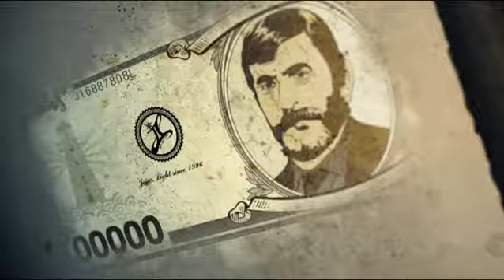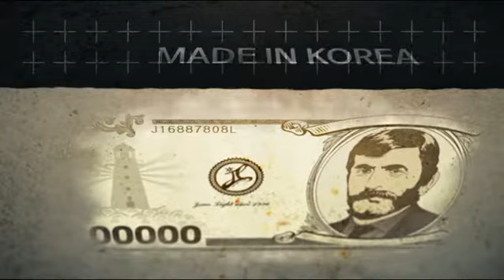MANIPULATION BILL v Grey 20170427 0335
[ jm114]JL매직매니용지폐(55장)_회색톤[Magic Manipulation Bill by JL](The Fourth Edition)